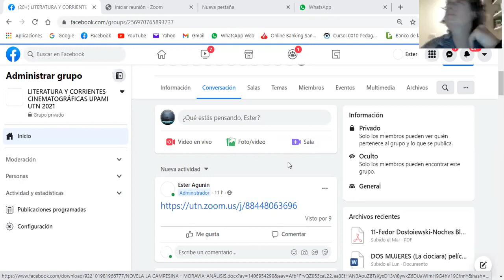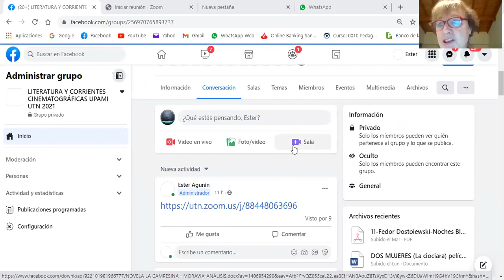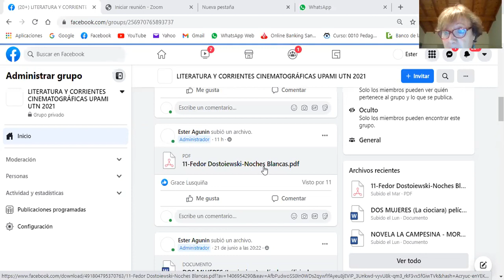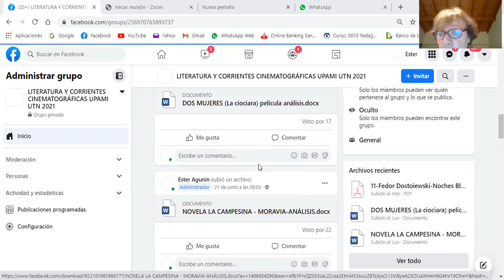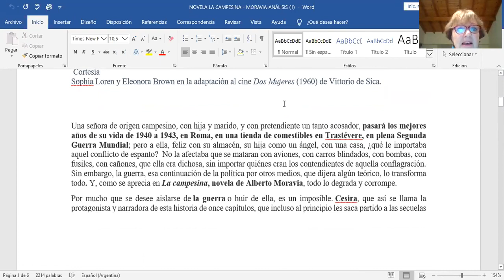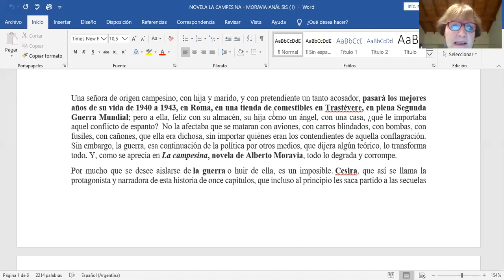12-Liter. y Cine- Corr. Cinematográficas-Clase N°12- 210623-UTN-bhi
Curso de Upami: "Literatura y Cine- Corrientes Cinematográficas", de la UTN Bahía Blanca, a cargo de la Prof. Ester Agunín.